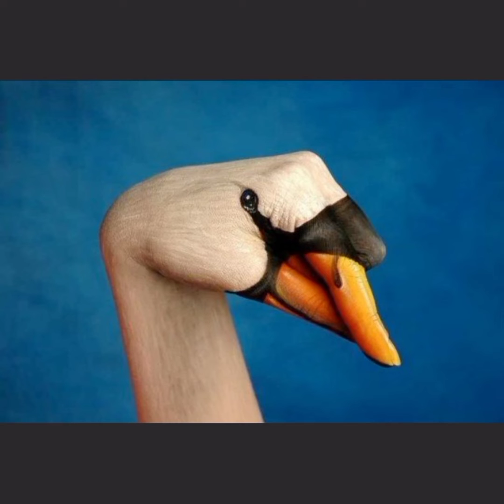Amazing body paint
See if you can recognize what you see. You're really going to be amazed.